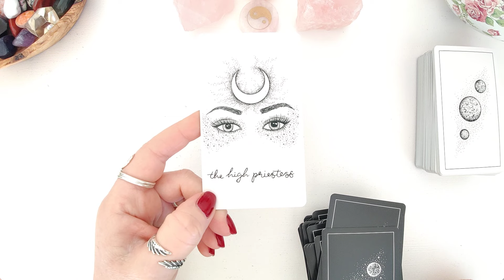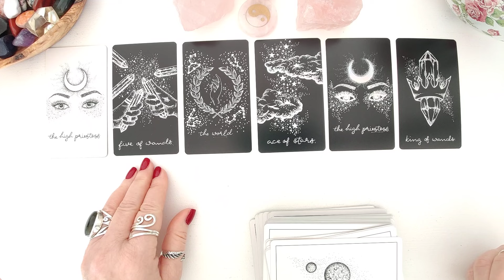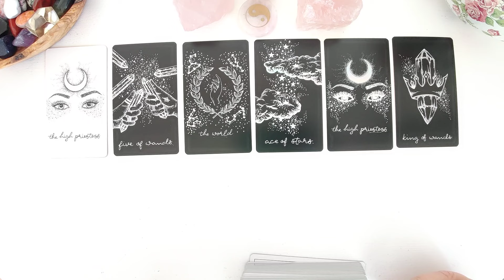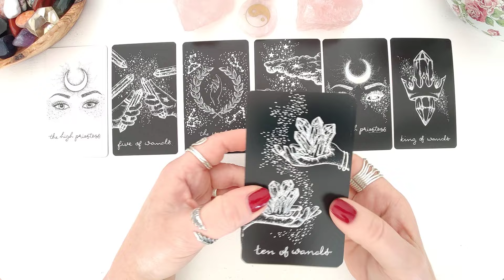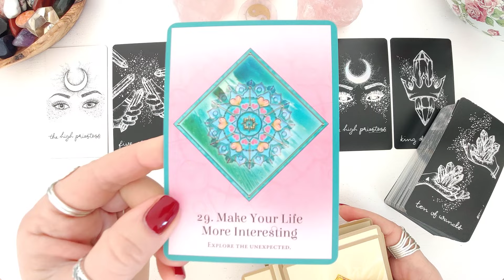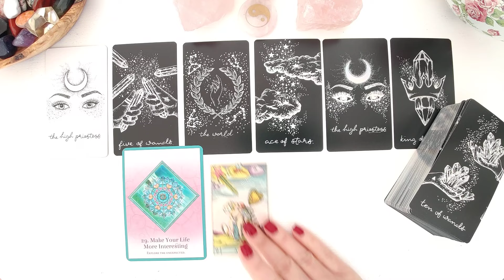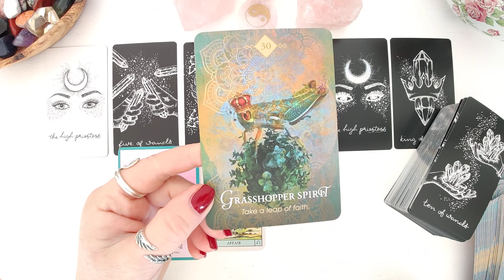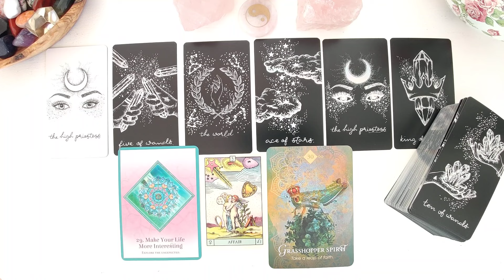Skorpion ♏ - Sonne, Mond, Aszendent: Dies sind Deine Tendenzen und Impulse für Februar 2024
Besuche mich doch gern auf meinem Telegramkanal, dort poste ich regelmäßig interessantes und unterstützendes :

Hier hast Du die Möglichkeit z.B. einer Beratung (persönliches Gespräch) mit oder ohne Karten. Wenn Karten gewünscht werden, wird die Legung per Video aufgezeichnet und dauerhaft zur Verfügung gestellt.

DANKE !!!

Die Kartendecks dieser Legung:

The Wandering Moon Tarot von Rachael Jean
The Secret Language of Your Soul von Inna Segal
The Spirit Animal Oracle (engl.+deutsch) Colette Baron-Reid
Oracle of the Radiant Sun von Caroline Smith und John Astrop